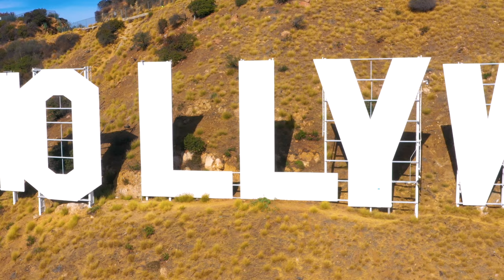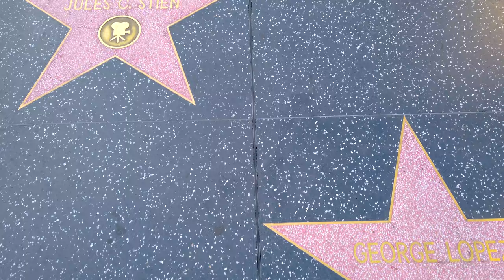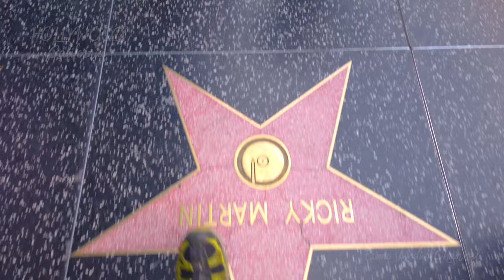Hollywood, California | 4K drone footage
Hollywood, California. A larger-than-life symbol of the entertainment business, Hollywood beckons tourists with landmarks like star-studded Walk of Fame. Highlights include historic music venues like the Hollywood Bowl, and Dolby Theatre, home of the Oscars.

4K drone footage done with DJI Mavic 2 Pro.